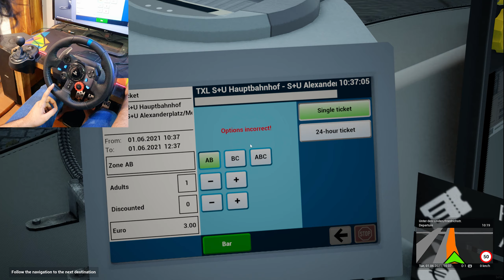The Bus - update 1.7 gameplay | Logitech g29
Part I early access gameplay update 1.7 of the new game by TML Studios, 'The Bus', a city bus driving simulation set in the capital of Germany, Berlin. The game was played using Logitech g29  steering wheel running 1080 degrees of rotation. Let me know if you would like

feature improved
(1) - Performance of level streaming optimized**
(2) - Level art fixes
(3) - Busses now spawn at the front of the bus stop marker
(4) - Incorrect world map zoom after finishing route fixed
(5) - Board computer keybinds not working while tour selection is not displayed fixed

 Processor : Intel i7 6600K GPU :
AORUS GTX 1060
 RAM : 16GB DDR4
4k

The Bus - Heavy rain gameplay | Logitech g29

The Bus - Early access gameplay update 1.7

The Bus - update 1.7 Heavy rain gameplay | Logitech g29

Toyota Supra - Forza Horizon 4 | Logitech g29 gameplay

Ferrari F40 - Forza Horizon 4 | Logitech g29 gameplay